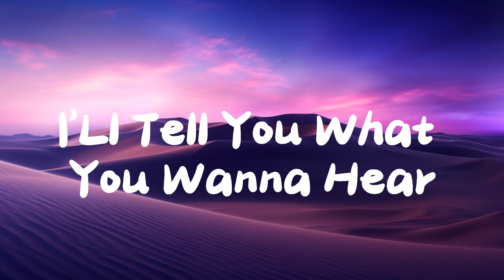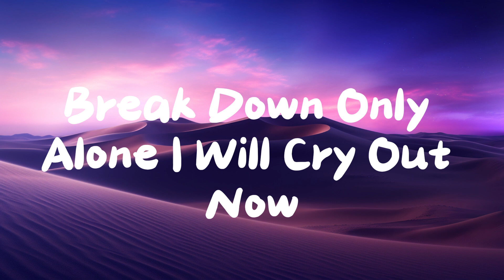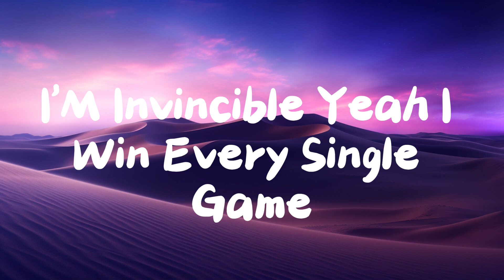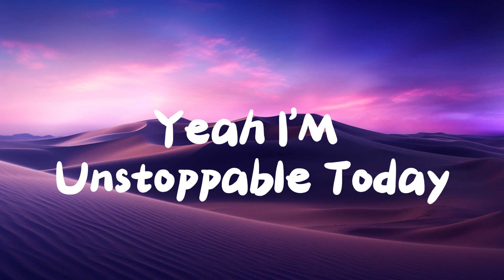Unstoppable - Sia (Lyrics)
Unstoppable - Sia

➥ Follow Music Space : /@MusicSpace-zn6nl